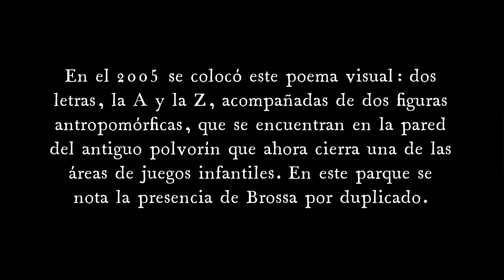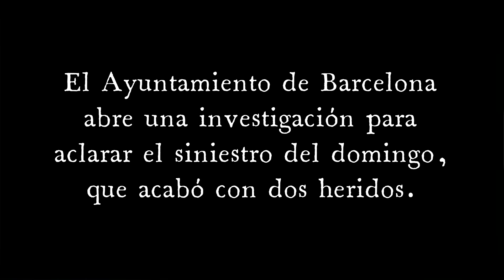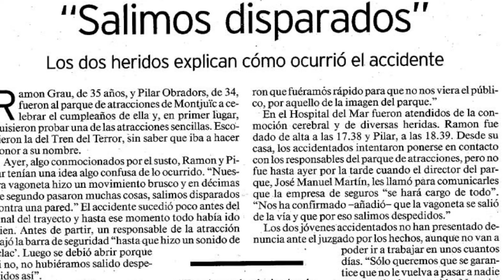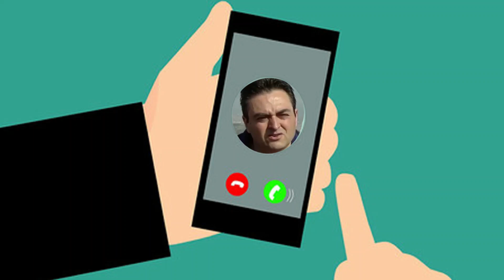La plaza de la fantasía en Parque Atracciones de Montjuic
Entrevista realizada por Jose Luis Sierra en Radio Sant Andreu de la Barca, realizada el 25 de abril de 2013. Programa dedicado a plaza de la fantasía en Parque Atracciones de Montjuich, el Tren Fantasma, el Tren del Oeste, la magia, el misterio...